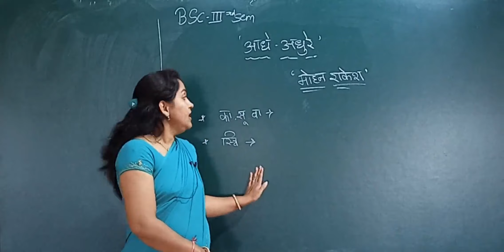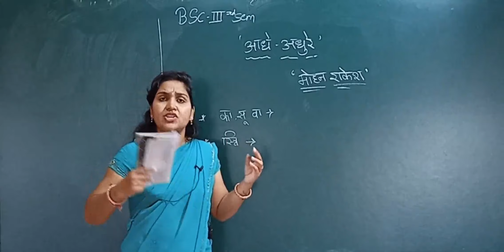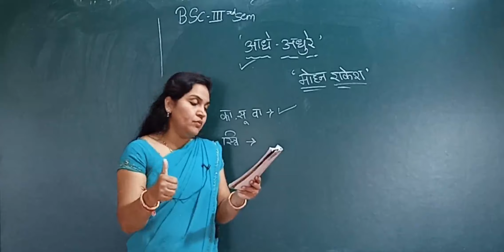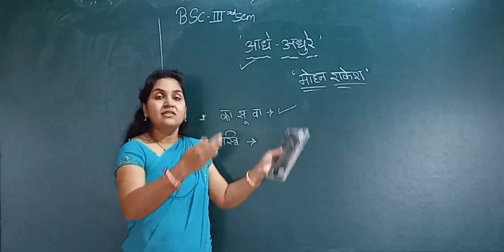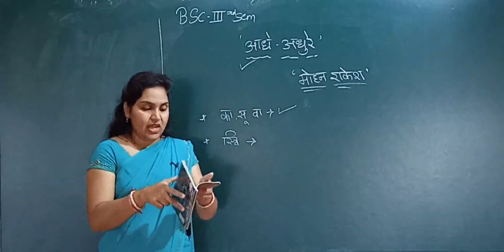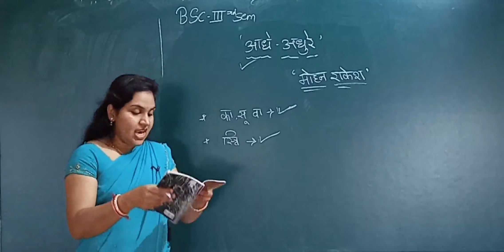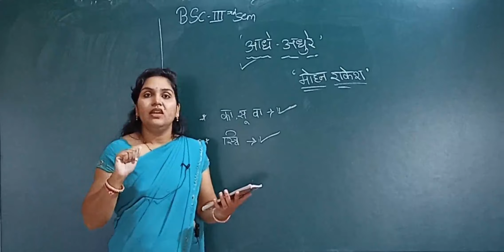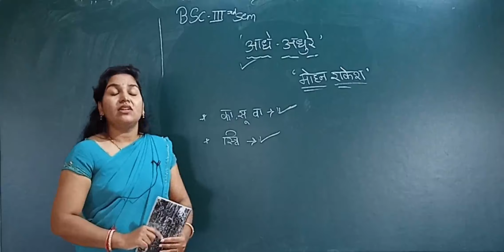B.Sc- III Sem. Hindi. 'Aadhe Adhure' Part-02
By Smt Aruna Patil